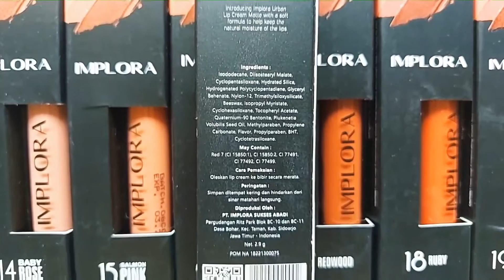WARNA BARU!!! LIPCREAM IMPLORA SHADE 13-20 (review & tes ketahanan)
Hai kali ini divideo aku akan swatches lengkap semua warna lipcream implora shade baru yaitu dari shade 13-20.
Seperti apa warna dari lipcream implora terbaru ini? Simak di video ya😘